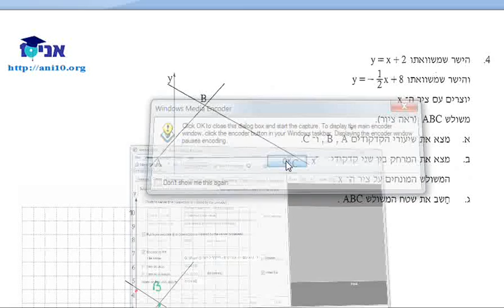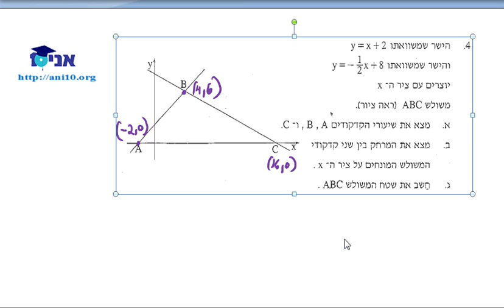כיתה י 801 - שיעור 15 - גיאומטריה אנליטית - חיתוך 2 ישרים.wmv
כיתה י'  - 3 יחידות לבגרות
גיאומטריה אנליטית - חיתוך 2 ישרים